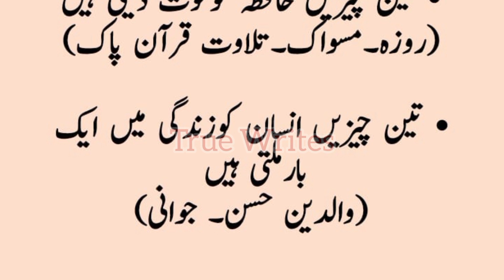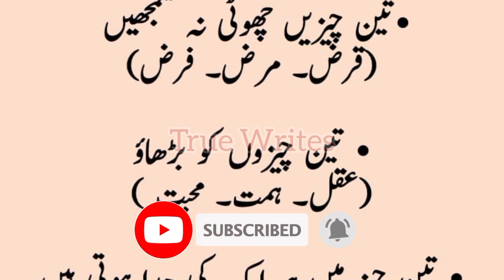3 Chezain Sath Sath | Aj Ki Achi Baatein | True Writes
3 Chezain Sath Sath | Aj Ki Achi Baatein | True Writes